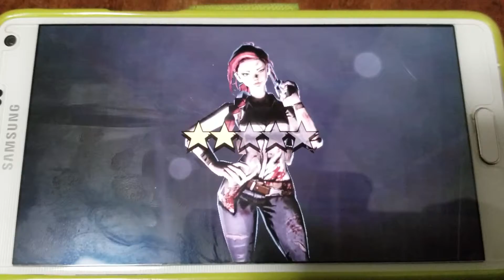Undead Nation : Last sheller 41